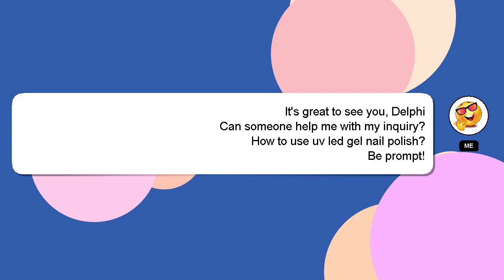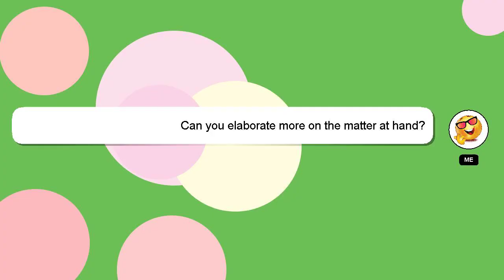How to use uv led gel nail polish?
Let me give you a brief introduction of who I am, Hey, I'm known as Delphi. Allow me to support you in answering your questions. - How to use uv led gel nail polish?

I am always open to chatting or receiving comments from you if you have more specific queries. A 'heart' from me is a way of showing appreciation for your answer.

*2 What we are experimenting :*